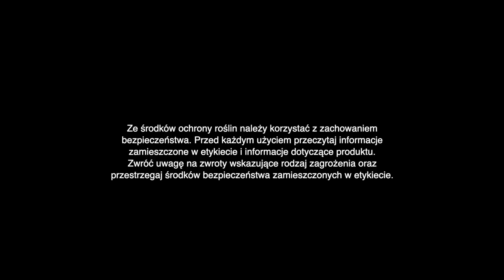Komunikat Jagodowy PROCAM 03 z 27.04.2023